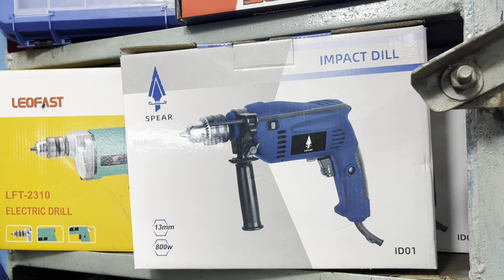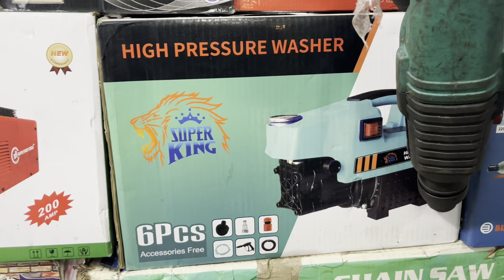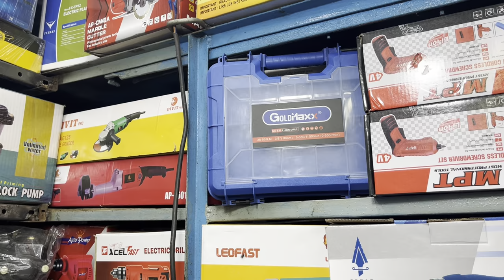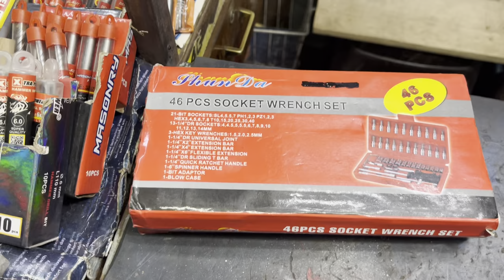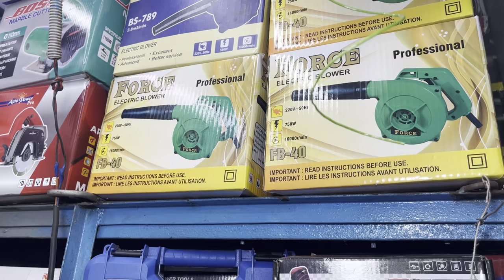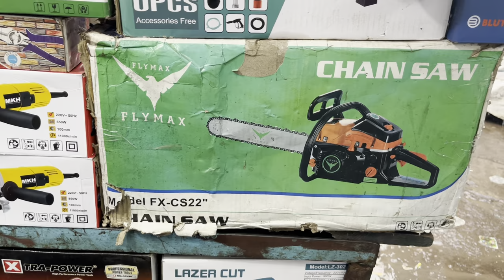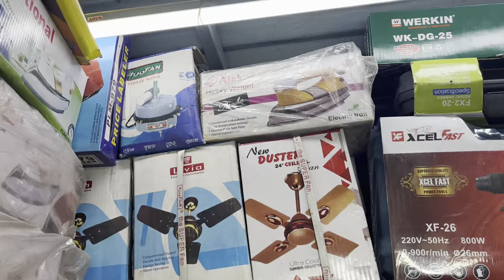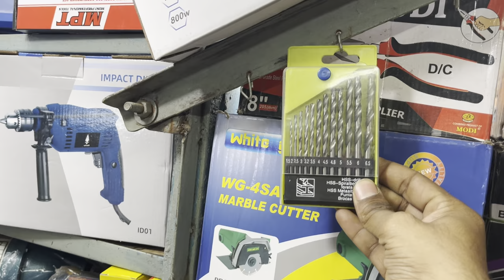Power Tools wholesale market Delhi || Drill machine ,cutter machine, Motor Market Delhi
Searching Keywords:-
meena bazar motor parts market
meena bazar kabadi market
meena bazar market new video
meena bazaar market timing
meena bazaar ki market
meena bazaar market ki video
meena bazaar market vlog
patri market
jama masjid
jama masjid
clothes market
पटरी बाजार
पटरी मार्केट
winter clothes
shoes market

Thex for waiting video